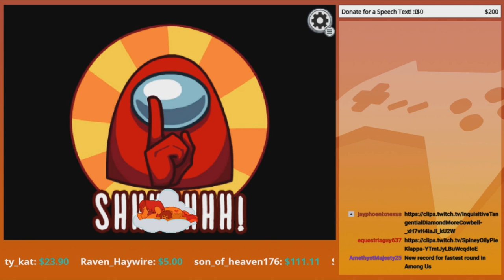Utter Fail Shenanigans | GoldenFox Plays Among Us Pt. 11